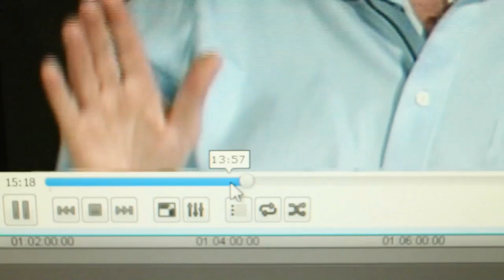Ex Mormon Files - 232 - Darren Pinkerton